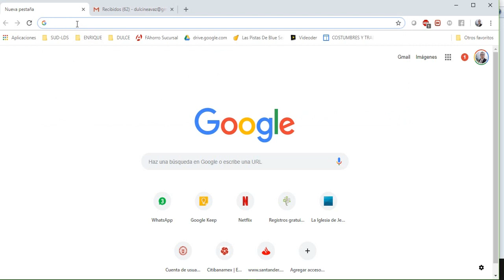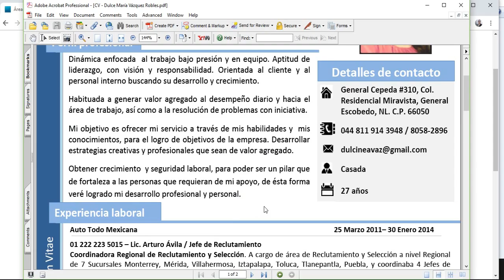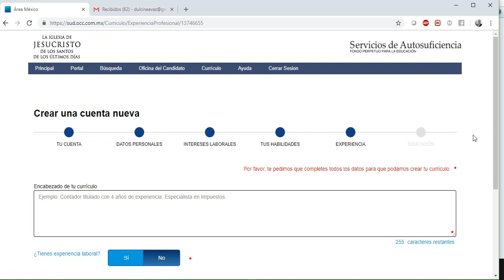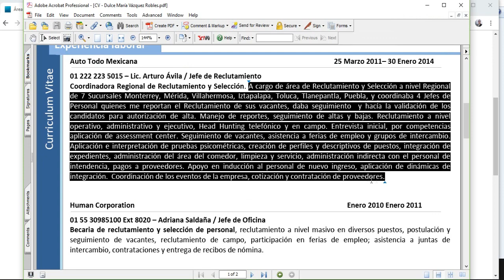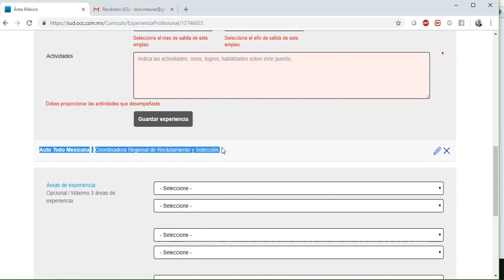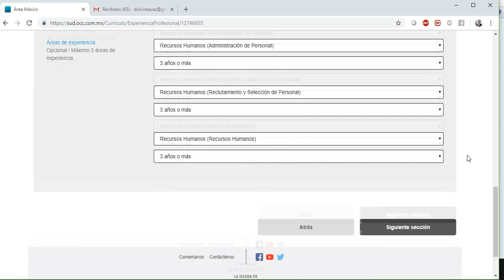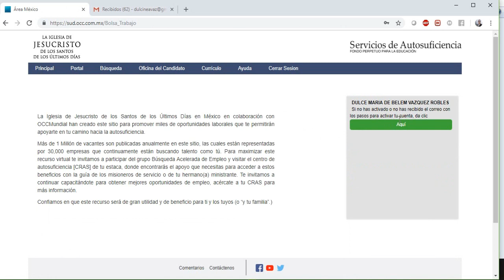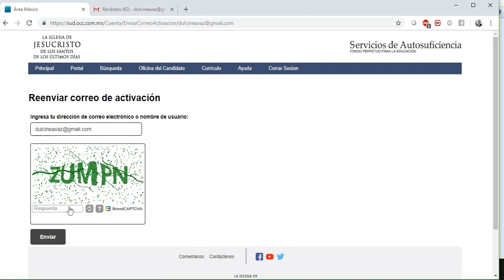Registro a OCC SUD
A petición de los líderes de mi Estaca hice éste pequeño Videotutorial para enseñar el procedimiento de registro a OCC SUD.
Esto es aplicable para los Miembros de La Iglesia de Jesucristo de los Santos de los Últimos Días.

Aquí les dejo abajo el tutorial en PDF que nos compartieron los líderes del Sacerdocio:

Descargar manual del Taller 'Mi Busqueda de Empleo' (para aprender a elaborar y perfeccionar su Curricullum y encontrar un mejor empleo)